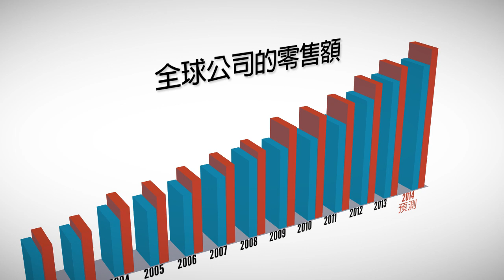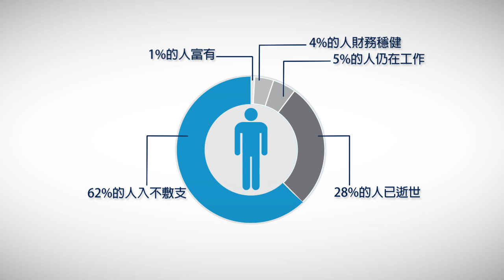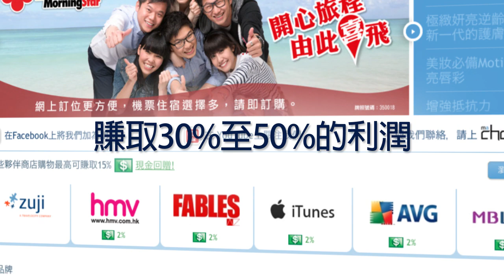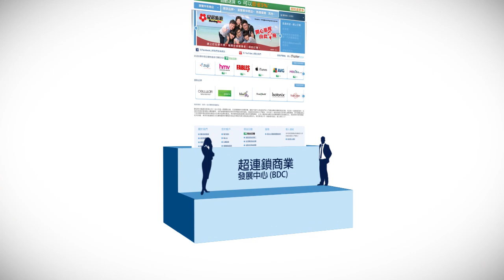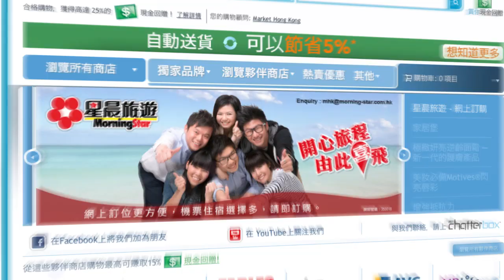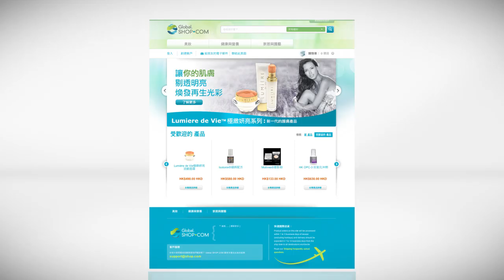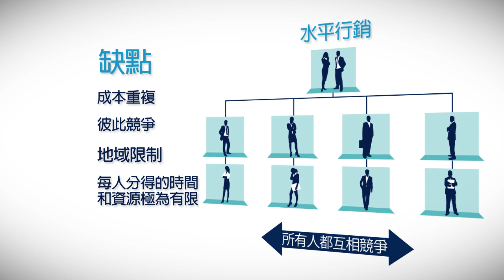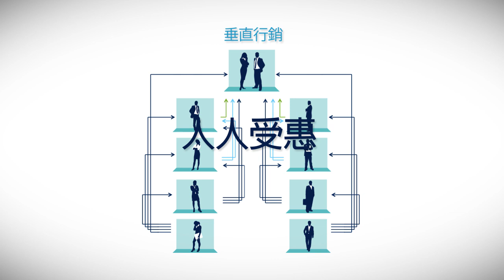美安香港超連鎖事業簡報（9分鐘）